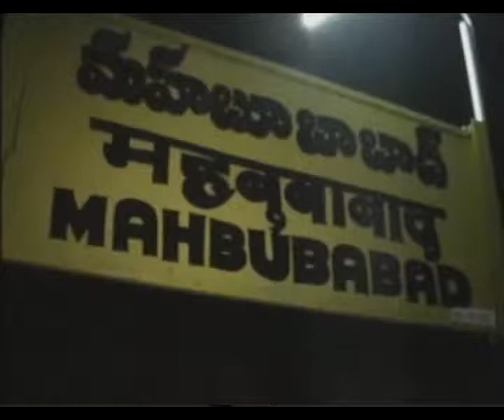Mahabubnagar Dsp Raja Mahendra Naik Seized Gutka Paks